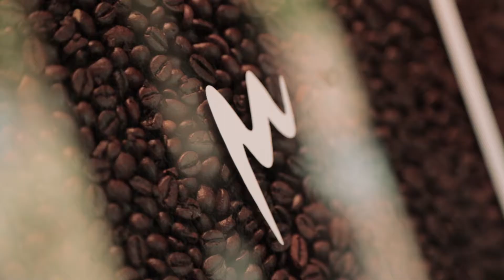OXUSmedia olaraq brendləşmədən açılışına qədər əməyimiz olan MUGS.cafe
Bir fincan qəhvə nəyin başlanğıcı ola bilər? Uzunömürlü sevgilərin? Gözəl münasibətlərin? Gümrah səhərin? Uğurlu biznesin? Təsirli yazıların?
Bir fincan qəhvə başlanğıclar üçün əla seçimdir, necə ki, biz - OXUSmedia üçün də başlanğıclar əvəzolunmazdır. Paytaxtın tarixi guşəsində qərbin yüngül qəhvə qoxusu ilə şəhərin ətrini dəyişdirməyə iddialı Mugs.Cafe bizi seçdi, biz də alfadan omeqaya qədər bütün konseptual xidmətlərlə onlar üçün açılış gününə qədər ən yaxşı başlanğıcı yazmağa çalışdıq. Deyirlər ki, alındı 😜
Nə də olsa, bir qurtum dadmadan sizin üçün də dəqiq cavab vermək çətin olar.
P.S. Bu layihədə əməyi keçən və bizimlə olan bütün komanda yoldaşlarımıza təşəkkür edirik.